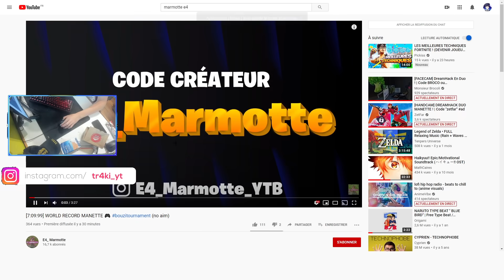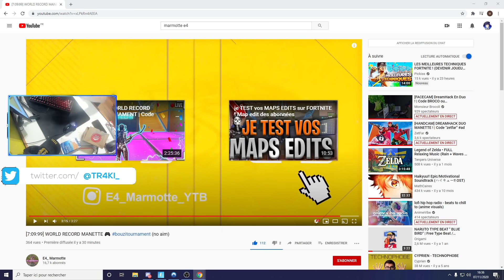IL FAIT LE RECORD DE LA BOUZITOURNAMENT A LA MANETTE 🤩 !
💚 Code Createur : TRAKI

                                ⌨️    Mon Matériel   ⌨️

📌 Pseudo InGame : Code TRAKI
📌 Mouse : Logitech g703
📌 Keyboard : Aukey clavier mécanique
📌 Carte Graphique : GeForce GTX 1070ti 8Go
📌 Processor : Intel Core i7-7700k CPU @ 4.6GHz
📌 Resolution De Jeu : Native (1920x1080)